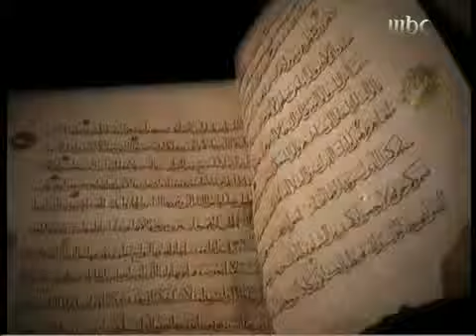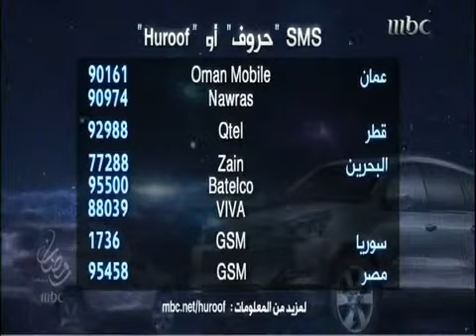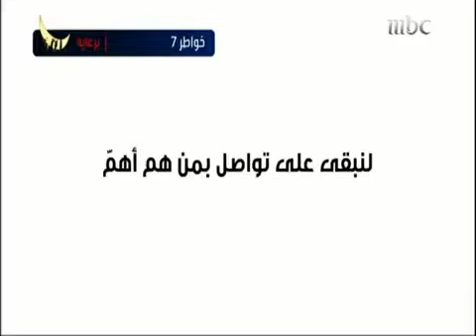الحسن بن علي بن أبي طالب عليه السلام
عمر خالد
مع التابعين: الحسن بن علي بن أبي طالب عليه السلام